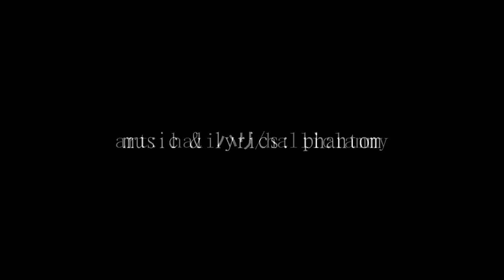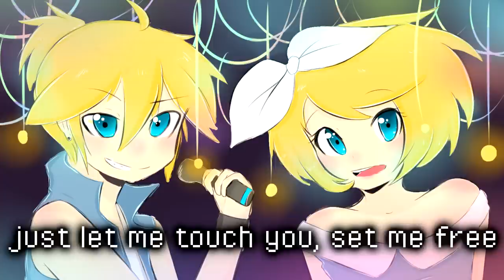phantom ft. Rin and Len - Iridescent Disco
music, lyrics and video by phantom
amazing art by haliハリ/haliclammy